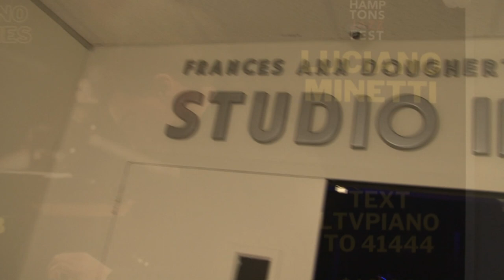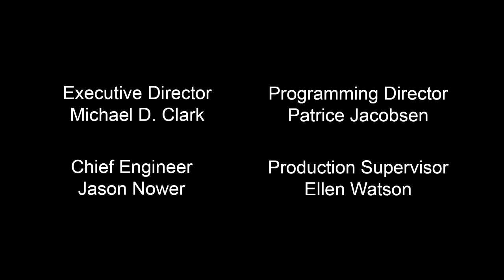LTV Studios Piano Series- Luciano Minetti- July 17th, 2023